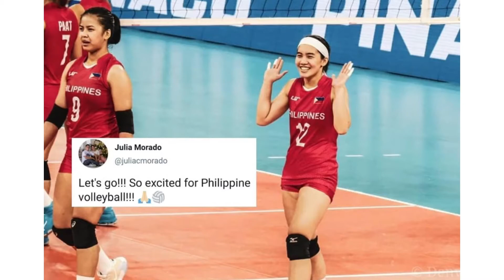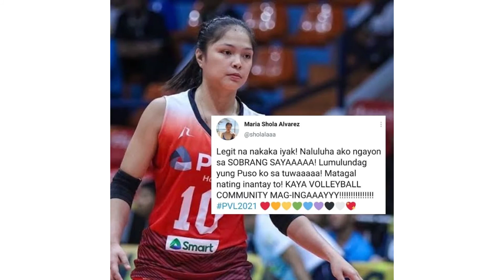Volleyball Updates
Volleyball Stars Reactions